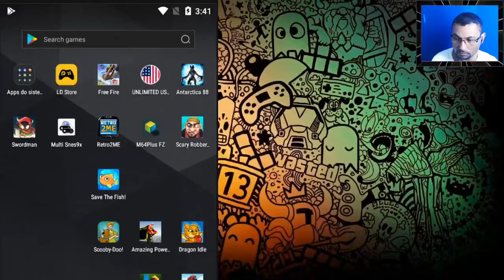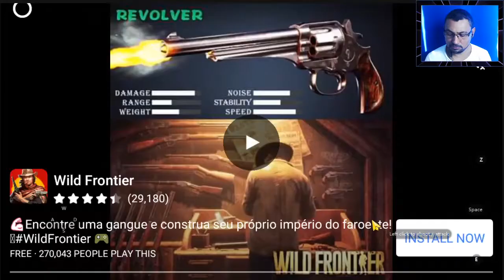Scary Robbers Home Clash | Jogo estilo filme Esqueceram de Mim | Android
Scary Robbers Home Clash é um jogo, com quase a mesma história do filme esqueceram de mim, onde um adolescente se encontra sozinho em casa e de repente se depara com dois ladrões na residência da família. O papel do protagonista é trollar os bandidos da melhor forma possível para que eles saiam de sua casa.